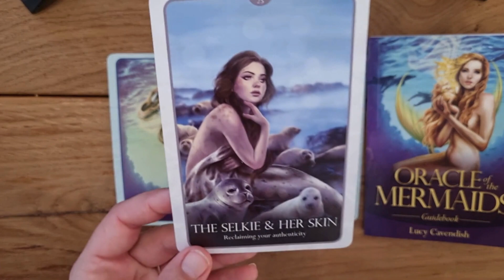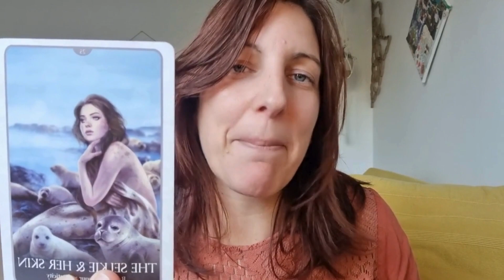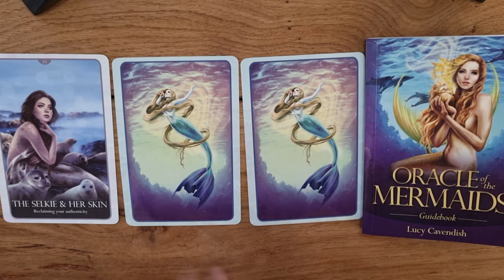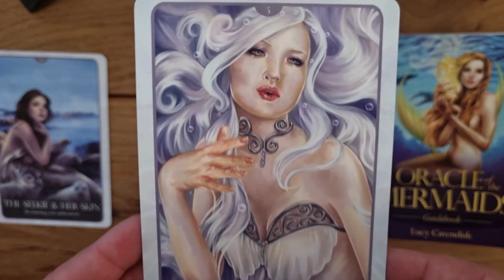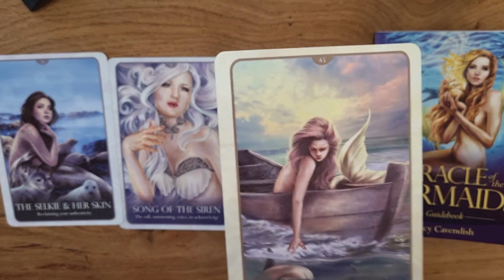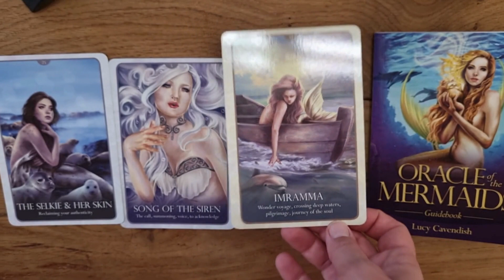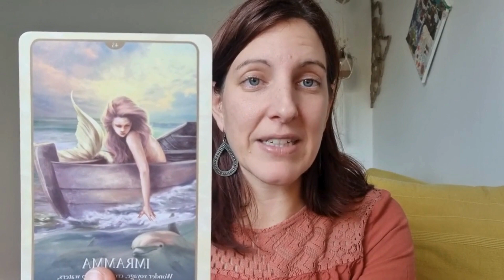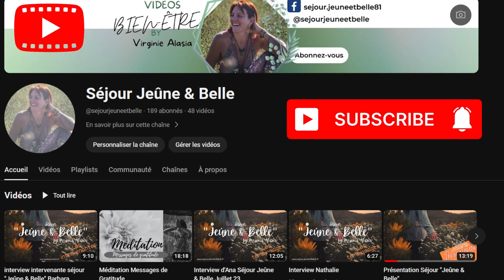Tirage de Carte Episode 19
Bienvenue dans notre rendez-vous hebdomadaire de tirage de cartes !
Chaque mercredi, plongez avec moi dans  l'univers des cartes  pour explorer les énergies qui guideront votre semaine. 🌈🔮

🃏 Dans cette vidéo, je vous offrons un tirage intuitif pour vous aider à naviguer à travers les défis et les opportunités qui se présentent. Les cartes ont un message unique à partager, offrant des conseils et des insights pour illuminer votre chemin.

🔍 Que vous soyez curieux, à la recherche de guidance, ou simplement en quête d'inspiration, ce tirage de cartes est là pour vous. Asseyez-vous, détendez-vous et laissez-vous guider par  les messages révélateurs des cartes.

🌟 Partagez vos impressions dans les commentaires !
Quelles résonances avez-vous avec les cartes cette semaine ?

Merci d'être ici et de faire partie de cette belle communauté d'explorateurs spirituels. 🙏💖